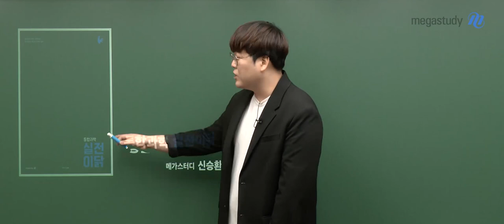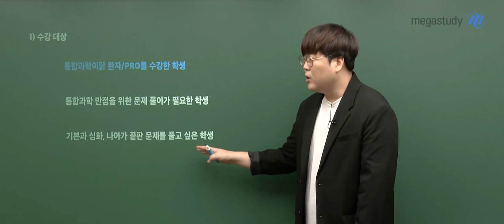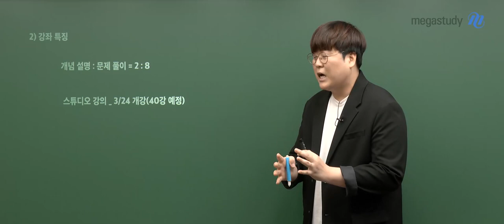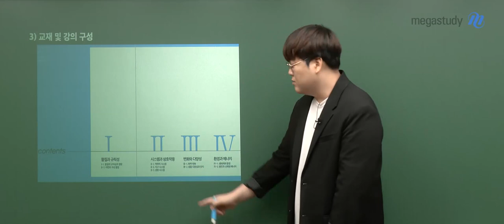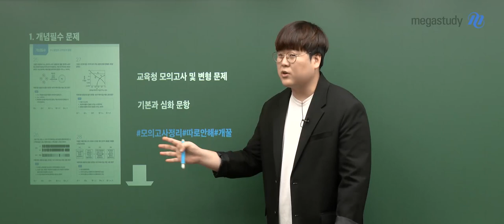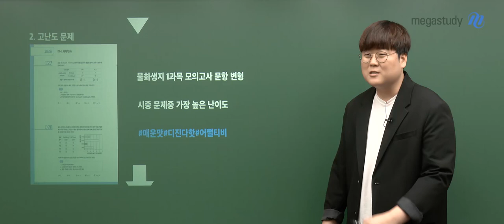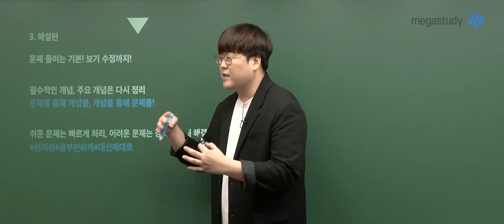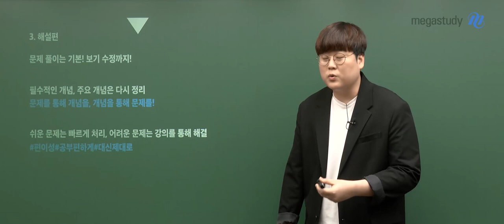[메가스터디] 통합과학 신승환쌤 - 통합과학 문제풀이 이제는 실전이닭 OT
통합과학 신승환 선생님의
통합과학 문제풀이 강좌! 이제는 실전이닭 OT입니다 :)

영상을 통해 어떤 강좌인지 확인해보세요!

▶ 신승환 선생님의 강좌가 궁금하다면?